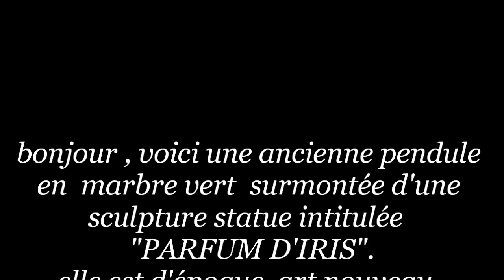pendule sculpture statue PARFUM D'IRIS marbre vert art nouveau mouvement de paris médaille d'or 1900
bonjour , voici une ancienne pendule en  marbre vert  surmontée d'une
 sculpture statue intitulée   "PARFUM D'IRIS".
elle est d'époque  art nouveau .
son mouvement de paris au cadran émaillé a fleurs est estampillé :
"F.marti  médaille d'or 1900 PARIS.
il sonne les heures et les demi heures d'un son cristallin,je n'ai pas son balancier . livré sans aucun balancier.il fonctionne sans balancier .livré avec une clé.
hauteur :  47 cm = 18.5039 inches

ciao, qui sormontata orologio antico in marmo verde di un
  scultura statua intitolata "IRIS PROFUMO".
è d'epoca in stile Liberty.
Parigi il suo movimento in un quadrante in smalto fiore è stampigliato:
"Medaglia d'oro nel 1900 F.marti Parigi.
essa colpisce le ore e ore e mezza di un suono cristallino, che non hanno l'equilibrio. consegnato senza le opere balancier.il senza pendolo .livré con una chiave.
Altezza: 47 cm = 18.5039 pollici
hola, aquí rematado reloj antiguo en mármol verde de un
  escultura estatua titulada "PERFUME IRIS".
que es de época modernista.
parís su movimiento en una esfera de esmalte flor se estampa:
"Medalla de oro en 1900 F.marti PARIS.
que da las horas y las medias horas de sonido cristalino, que no tienen el equilibrio. entregado sin obras balancier.il sin péndulo .livré con una llave.
altura: 47 cm = 18.5039 pulgadas
hello, here topped antique clock in green marble of a
  sculpture statue entitled "IRIS PERFUME".
it is vintage Art Nouveau.
paris his movement in a flower enamel dial is stamped:
"F.marti gold medal in 1900 PARIS.
it strikes the hours and half hours of crystal clear sound, I do not have the balance. delivered without balancier.il works without pendulum .livré with a wrench.